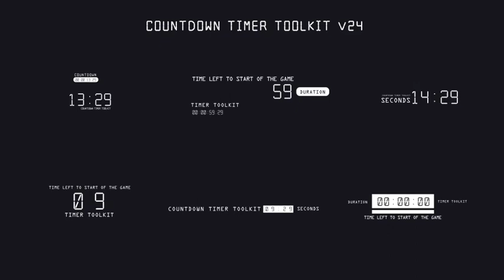Countdown Timer Toolkit V24 - After Effects Template Videohive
This project,

6 unique toolkits,

Duration 0:14, 1:00, 0:15, 0:10, 0:10, 3:00 min.,

Inculedes videohelp,

1920×1080 Full HD,